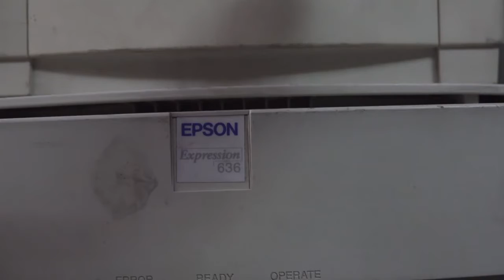NOTIVISION BLOQUE 3 16 10 2018